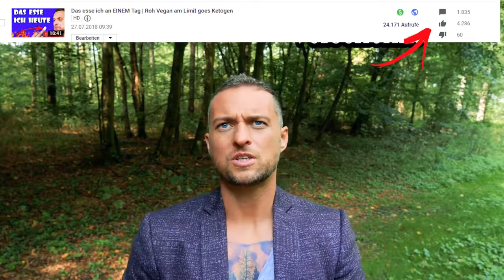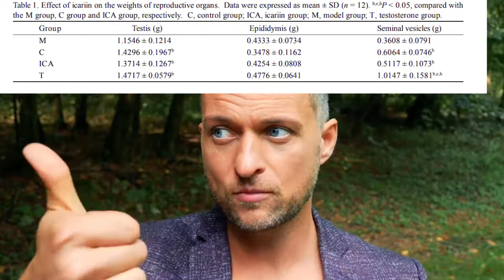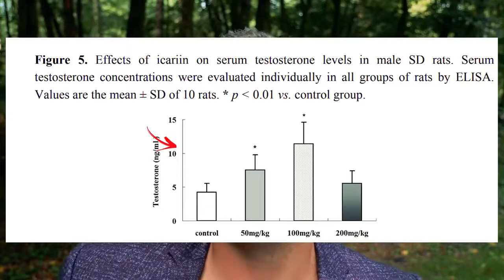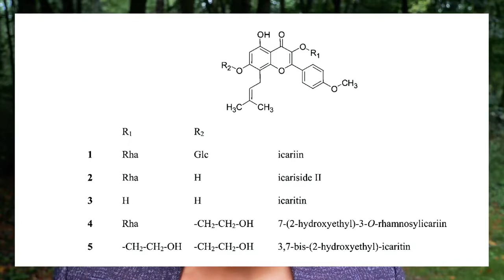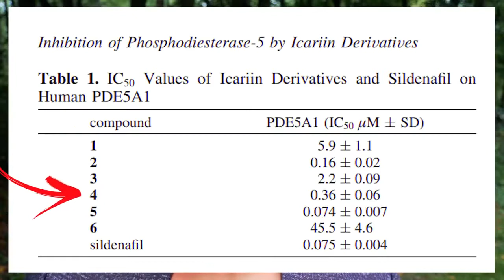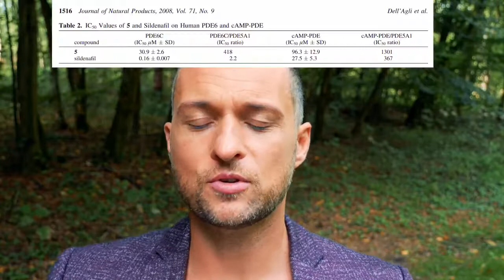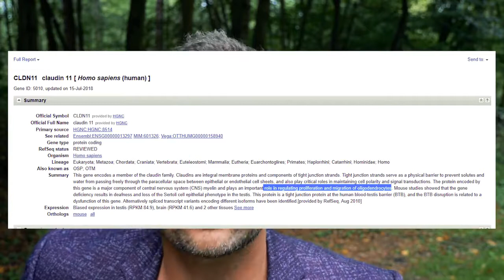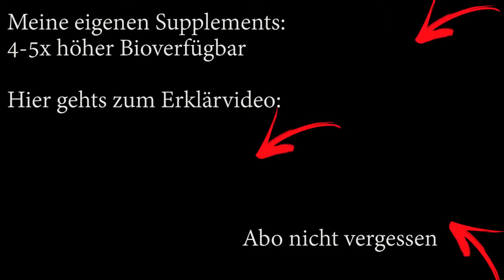Forschung Kraut erhöhte Libido Testosteron um 300%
da mir meine und natürlich auch eure Gesundheit am Herzen liegt
habe ich heute ein sehr interessantes Video für euch.
Ich darf es mit der Angabe der Quelle an euch weitergeben.
Beste Grüße euer Robin Hood
Hier die Quelle des Kanalbetreibers:
Roh Vegan am Limit